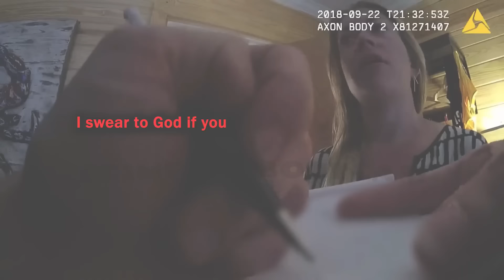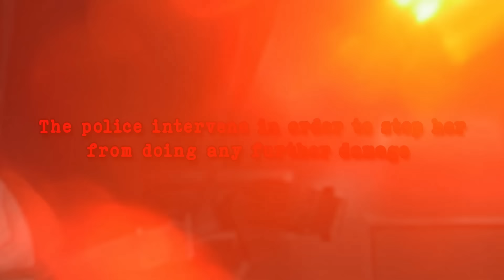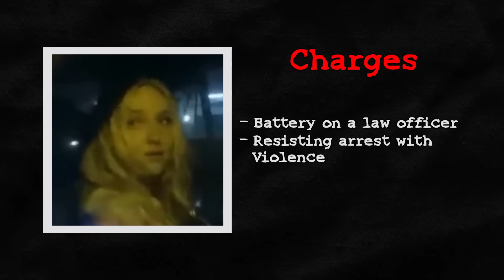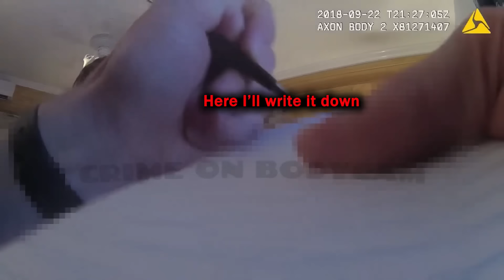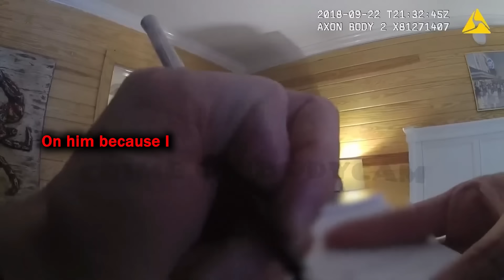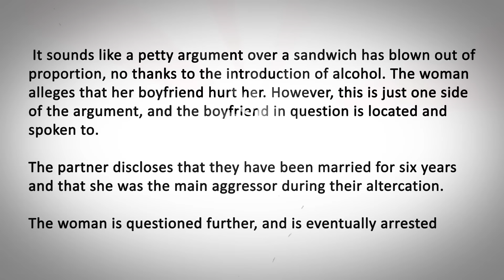When Cops Save Boyfriends from Their Evil Girlfriends.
Follow @Criminal.Corner Where we discuss the criminal cases!

Criminal Corner is a partner of @Milopax discussing criminal and police cases! Follow us and enjoy watching the videos.